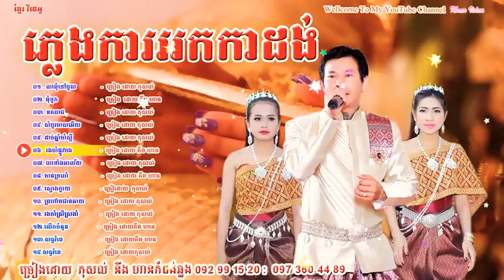ភ្លេងការជំនាន់ថ្មី • Khmer wedding song • Plengka khmer